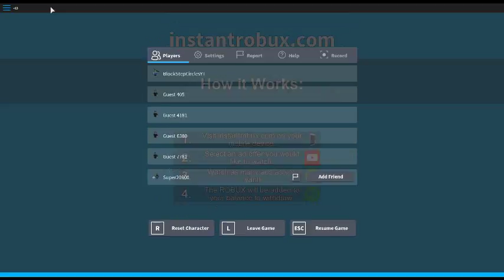Do NOT fall for this roblox scam! [Read description]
By going to this website, you will probably get a virus. Deadly viruses.
Download-Spyware-and-steal-your-information-and-track-where-you-live-and-steal-your-credit-card-information virus. Protect your family, dont go to the website!